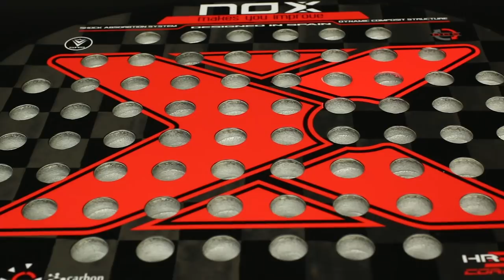Comparativa: las 5 mejores palas de pádel potencia del 2018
Las 5 mejores palas de pádel potencia del 2018 ya están generando expectación en los circuitos profesionales y avanzados del pádel. Las características de este tipo de pala pasan porque hay que tener experiencia en el juego para un rendimiento óptimo. Su famosa forma de diamante aporta un balance sólo aprovechable por entendidos y entendidas.

Hay una errata en la pareja de Ale Galán, no es Maxi Sanchéz, si no Mati Diaz.

Hecha un vistazo a esta lista de 5 palas de potencia para 2018 que deberías probar.